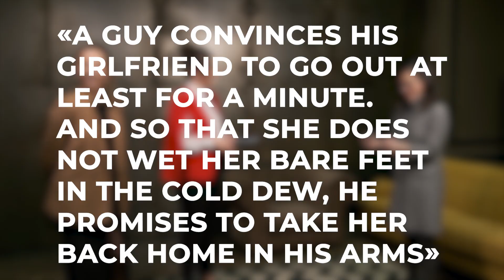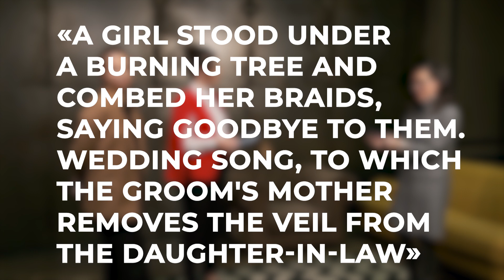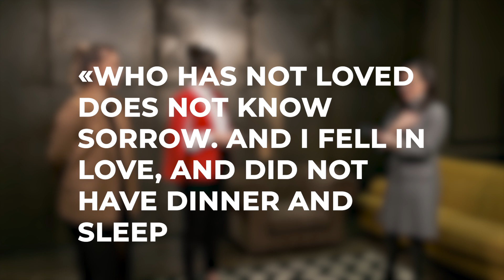KyivNotKiev​​ ft. Larisa Galadza Ep.29 P.2: About Equality, Art of Diplomacy and Informed Decisions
Please welcome the second part of the first interview of Ms Larisa Galadza in 2021!

Felt great to proceed with an open and comfortable conversation with Ms Ambassador and speak about the unspoken issues:

- Feminism – for those to whom it sounds intimidating, the Ambassador explains why it shouldn`t.

- Marijuana legalization – the Ambassador points out why evidence-based is our everything.

- Vaccination – the evil or under-communicated necessity? The Ambassador draws the clear line.

00:00​​ – Start :)
00:26 – Has the Ambassador ever felt gender-biased relation to herself?
01:32 – Is the gap in countering gender bias big between Ukraine and Canada?
03:20 – What would the Ambassador say to those, not into feminism?
07:05 – Does the Ambassador always feel comfortable when assured by the UA authorities that the reforms are fine?
09:00 – When can the Ambassador say to the UA authorities that enough is enough?
11:08 – How is the interaction between the G7 Ambassadors Group and UA authorities organized?
12:35 – Is there any common position of the G7 Ambassadors Group in UA?
14:07 – Which reforms are of primary importance for Canada?
15:28 – Is marijuana legalization that scary as it is thought of in UA?
17:40 – How is the Canadian government dealing with vaccination?
21:00 – Singing lesson by Ms Ambassador!:)

“It`s never appropriate for me to say “enough is enough”, - notes the Ambassador demonstrating what ace diplomacy is and delivers another master class on how to know things in Ukrainian culture!

All this and more in the fresh video already out on the platforms.